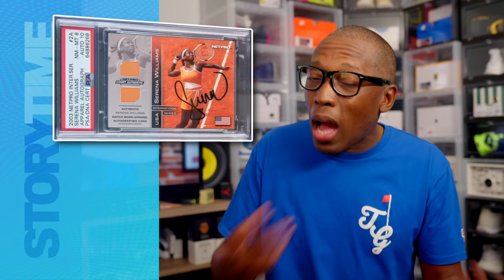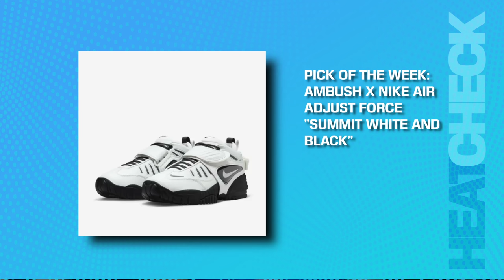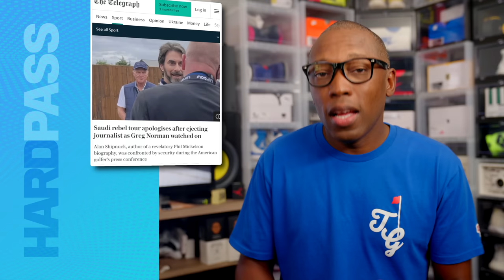Kanye! I NEED A FAVOR FROM YOU, The GOATS of the Game, Black AF1s Are NOT BAD, Best Kicks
0:00 - Intro
0:14 - The Better Black AF1
2:14  - Brony and LeBron = WWE
4:04 - Legends of the Game
3:20  - Pro Wrestling Reckoning
7:00 - Best Kicks Of The Week
8:43 - A Request For Ye
10:20  - Liv Golf
15:35 -  Outro

MY GEAR:
Main CAMERA;
2nd CAMERA;
3rd Camera;